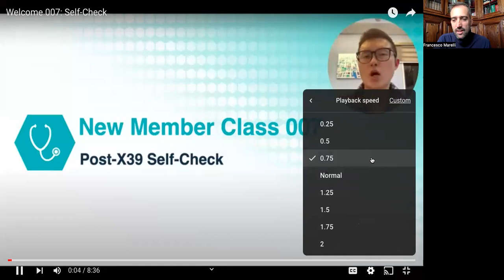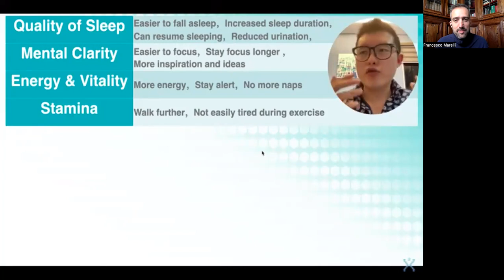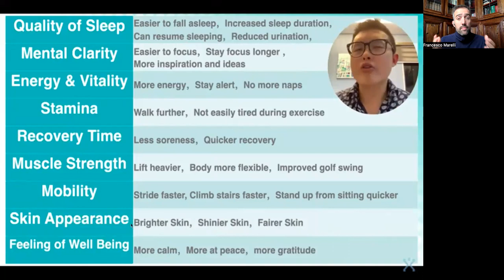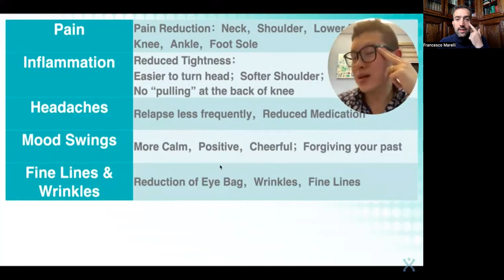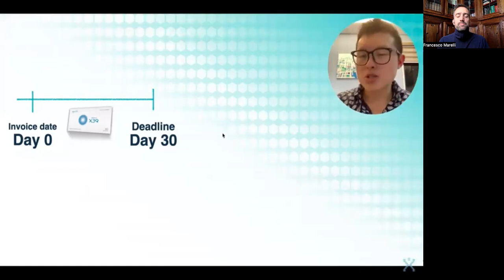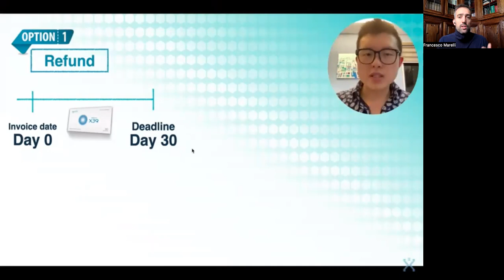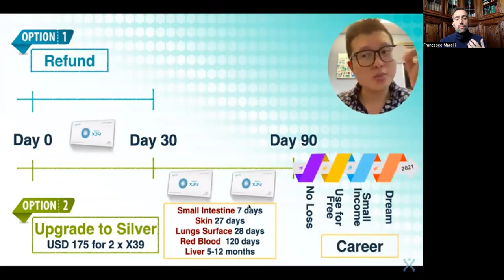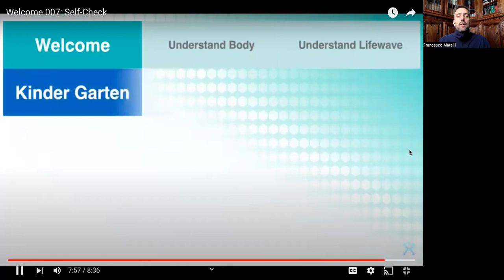Intro per Nuovi Membri - Video 7 di 7 - AUTOANALISI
VIDEO 7 / 7 - Autoanalisi !

* Qualità del sonno, chiarezza mentale, problemi digestivi ... e molto altro ancora !
* Non ho visto nulla in questi primi 30 giorni… come farmi rimborsare ?
* Vedo dei cambiamenti in questi primi 30 giorni e voglio continuare... come procedo !?!

 sintomi variabili.

 nostre informazioni.